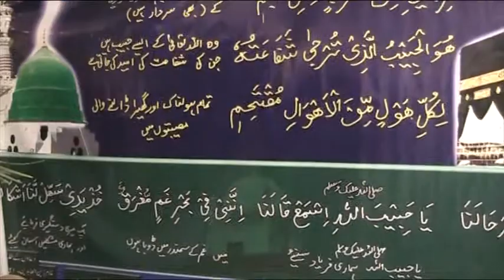Prof. Manshad Ali Bahawalpur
MOV004, Munir Home, 2011